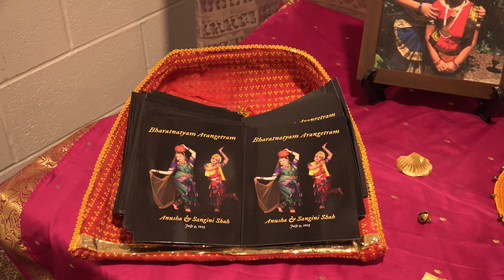Anusha & Sangini's Arangetram Trailer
Cinematography By EGS Creations.